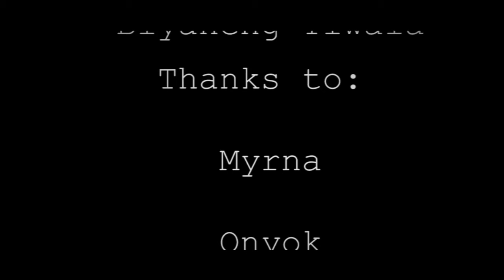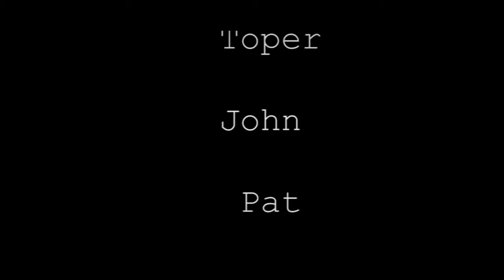Byaheng Tiwala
Jozel Ruth A  Angeles